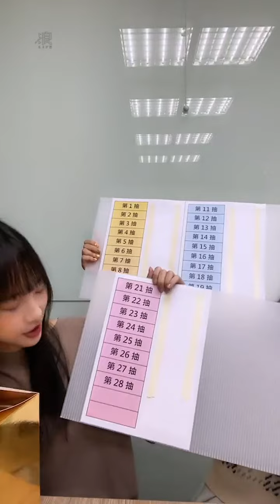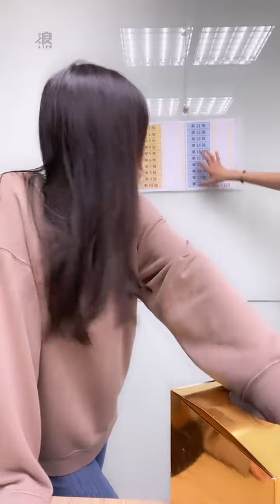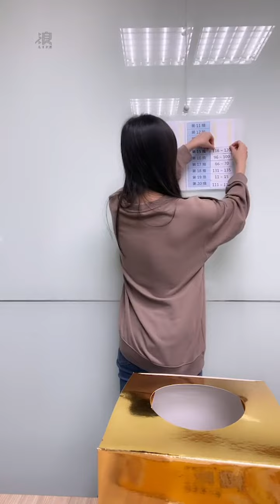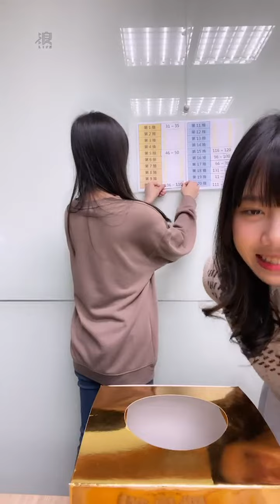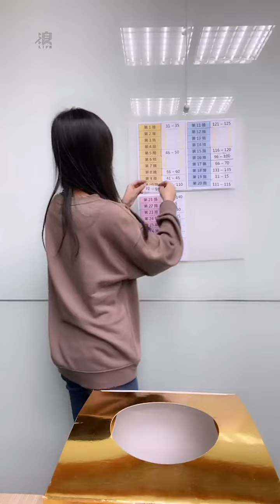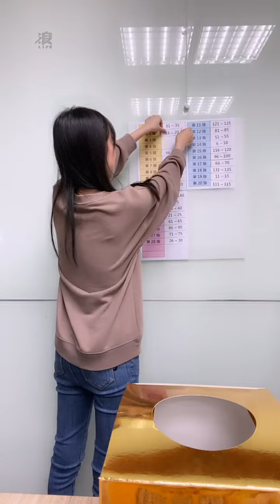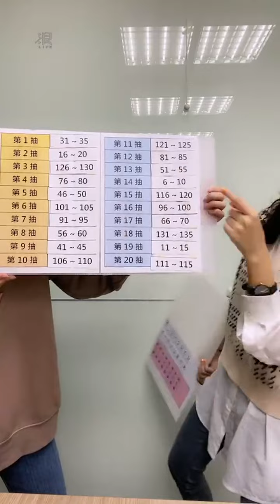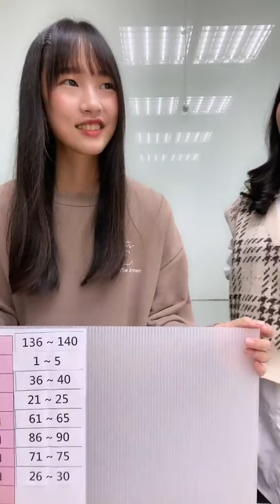2022 10 20 AKB48 Team TP「9+10月生日會座位抽選」「浪Live」直播